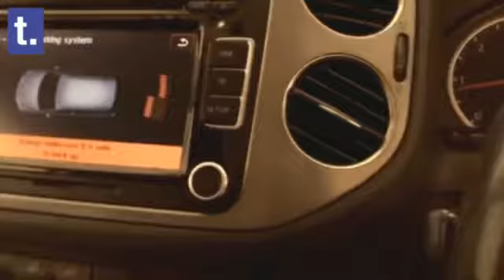VwTiguan 2.0Tdi Bluemotion